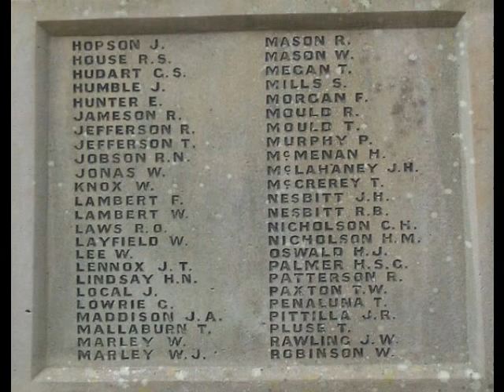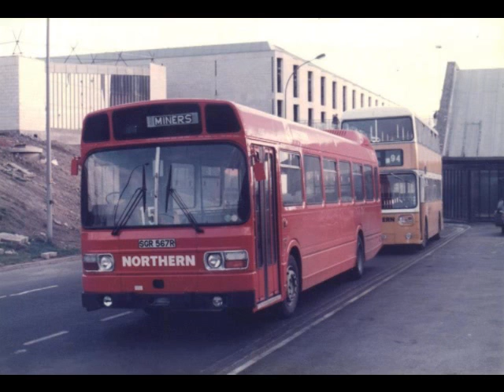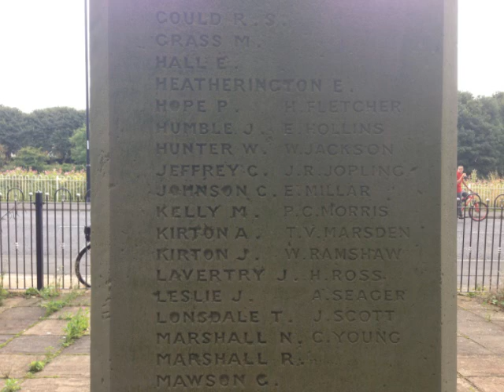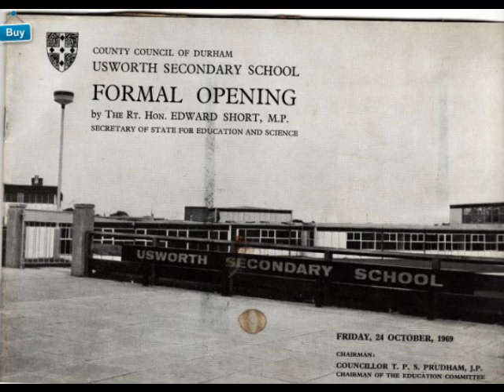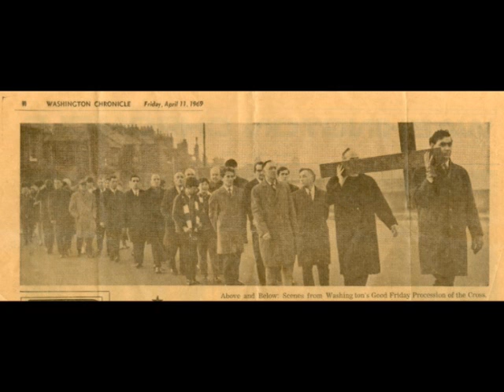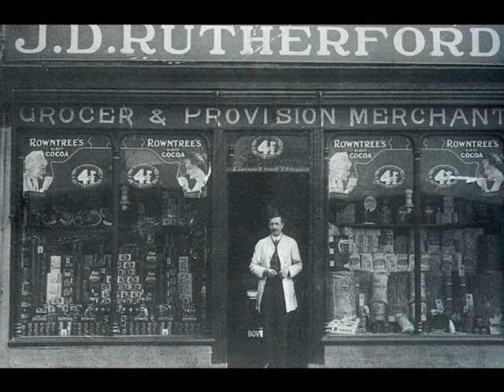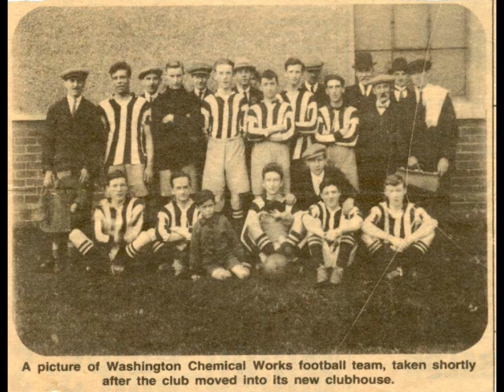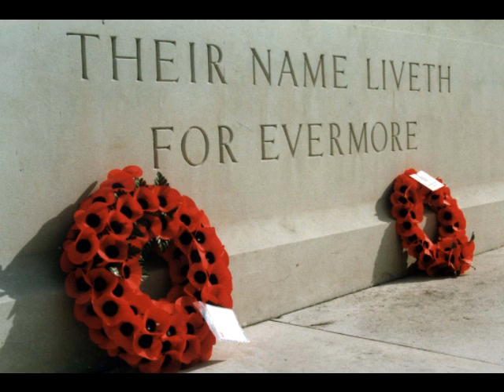Memories of Washington in Pictures and Music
washington tyne and wear